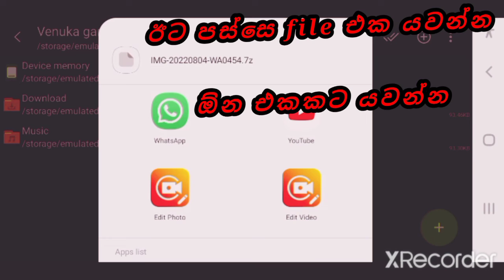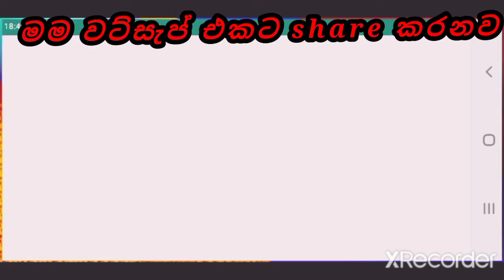skin file කරල යාලුවොන්ට යවන හැටි සරලව V.3.7.1 || bus simulator indonesia || sinhala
❤️VENUKA GAMING❤

 skin file  කරල යාලුවොන්ට යවන හැටි සරලව
 V.3.7.1  || bus simulator indonesia || sinhala 🤛

 ❤️New game
 ❤️ bus simulator indonesia secret places
 ❤️Bus mod
 ❤️live map
 We will give you from our chanal

 🙃Help everyone hit 1k

जो श्रीलंका के प्रसिद्ध गेमिंग को पसंद करते हैं, सदस्यता लें और सेट हो जाएं

  ❤️नया खेल
  ❤️ बस सिम्युलेटर इंडोनेशिया गुप्त स्थान
  ❤️बस मोड
  ❤️लाइव नक्शा
  हम आपको अपने चैनल से देंगे

  🙃सभी को 1k हिट करने में मदद करें

❤️අලුත් ගේම්
❤️ bus simulator indonesia රහස් තැන්
❤️බස් mod
❤️live map
අපේ chanal එකෙන් ඔයාලට දෙනව

🤩ඒ නිසා හැමෝම සබ්ස්ක්‍රයිබ් කරන්න.
🙃හැමෝම 1k ගහන්න උදව් කරන්න

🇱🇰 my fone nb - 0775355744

📳My mobile spece
samsung Galaxy mo1 core
ram 2gb
rom 32

1️⃣🅾️🅾️🅾️❔❓❔❓